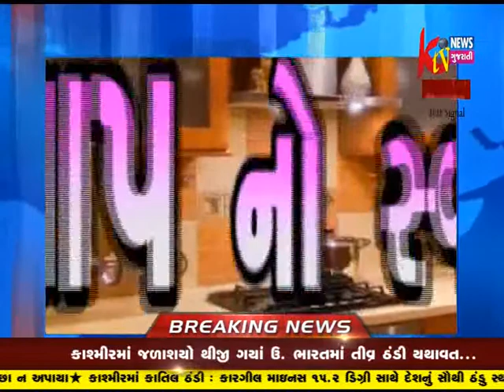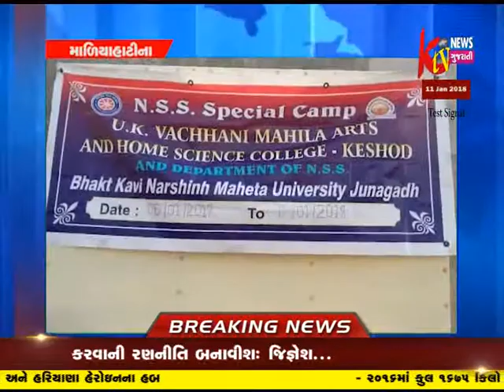KTV NEWS GUJRATI 04:00 PM NEWS 11-01-2018